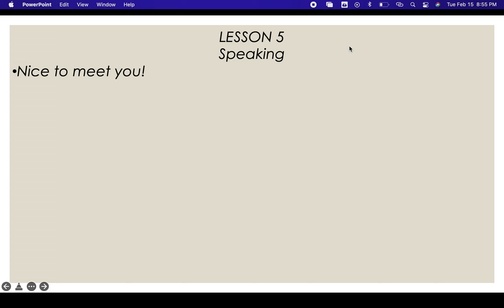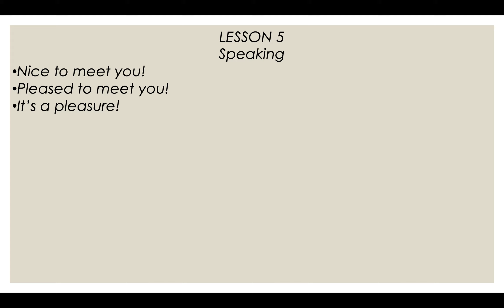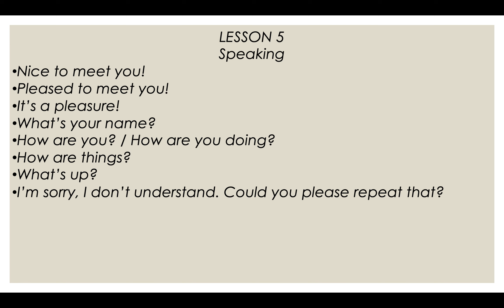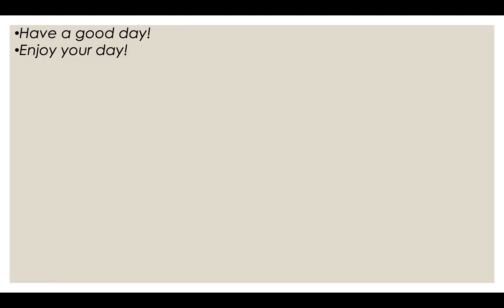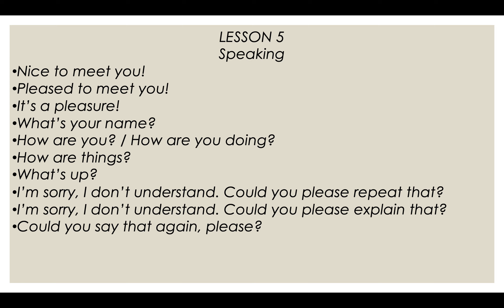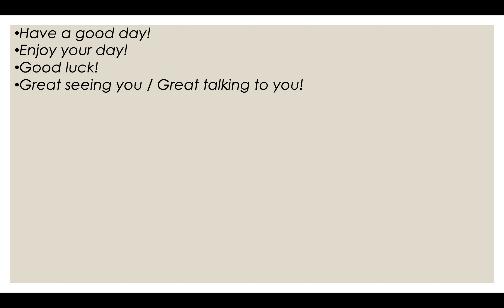English lesson 5 somali cashiro english ah oo tixane ah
cashiro English ah oo online live classes ah ku soo biir
beginners, intermediate and advance lessons